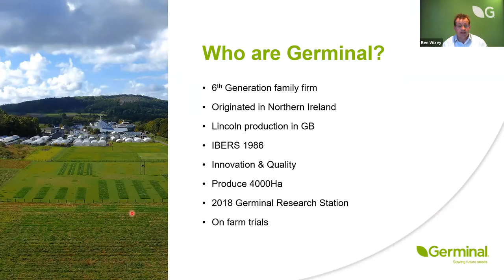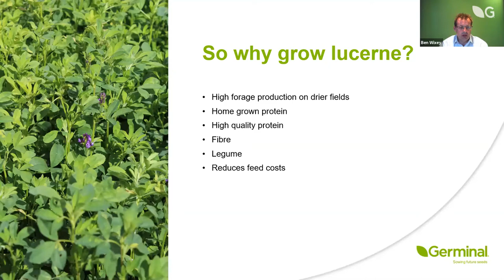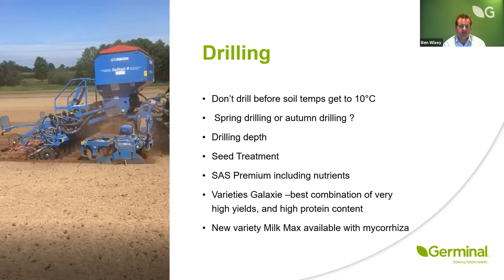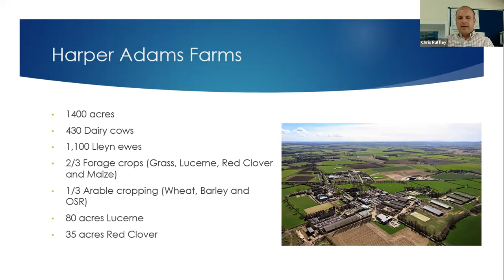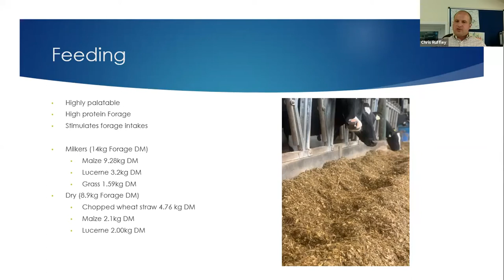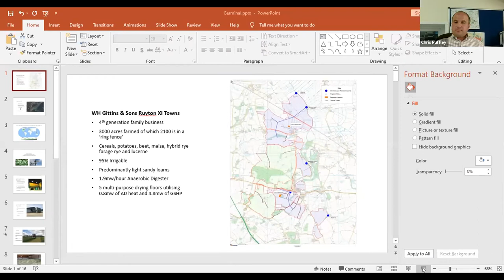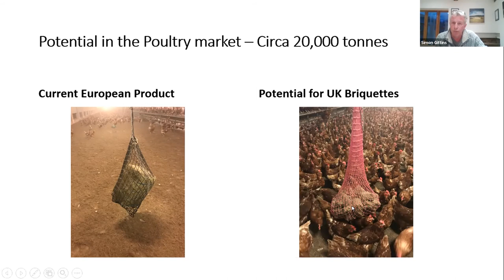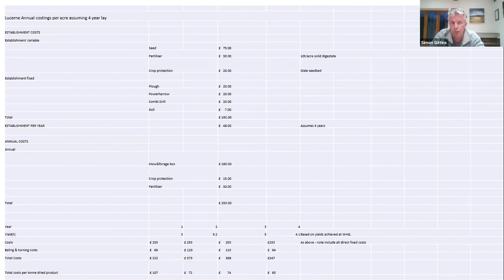Webinar: Growing Lucerne – High-protein Forage Crop for Grazing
Ben Wixey from Germinal, Chris Ruffley from Harper Adams University and Simon Gittins from Wykey Farm, Shropshire, discuss:

• The benefits of growing lucerne
• The basics of sowing and growing lucerne successfully
• Lucerne as a source of home-grown protein
• Chris and Simon’s own experiences in growing lucerne
• Insights and best practices and much more

00:00 Introduction
02:06 Who are Germinal
04:10 Lucerne
07:27 Why grow lucerne?
10:38 Lucerne application
18:57 Lucerne varieties
20:19 Nutrient offtake of lucerne
21:53 Cutting lucerne
25:55 Interval
27:21 Harper Adams Farms
28:59 Lucerne benefits
31:26 Site selection and establishing lucerne
34:25 Harvesting lucerne
37:04 Feeding lucerne
37:58 Lucerne management experiences
42:49 Red clover and lucerne
44:02 Interval
46:48 Wykey farm profile
51:45 Using ground source to dry lucerne
52:44 Sowing lucerne
53:58 Lucerne markets
56:07 Harvesting lucerne
1:00:08 Lucerne costs
1:04:29 Lucerne questions